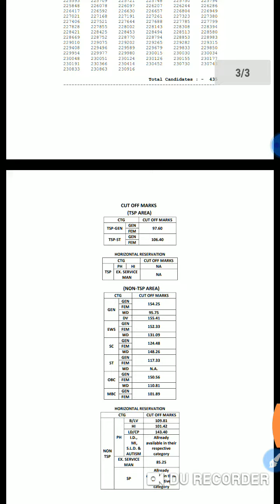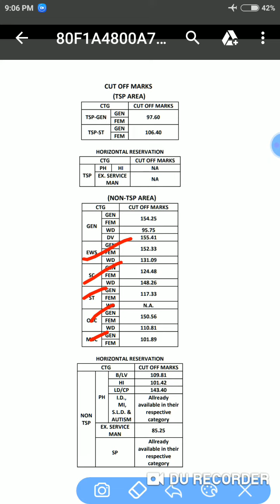junior legal officer Result जारी ll JLO document verification कब होगा ?